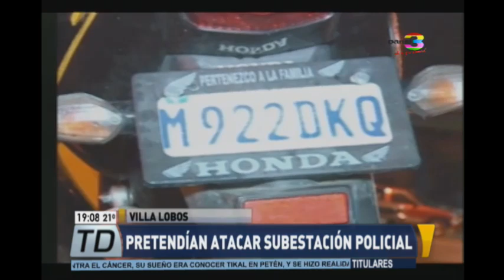Cuatro capturados tras ataque frustrado contra la PNC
Portando armas de fuego fueron detenidos dos menores de edad y dos adultos, a quienes se le señalada de intentar atacar a autoridades. Dos adultos y dos menores fueron detenidos